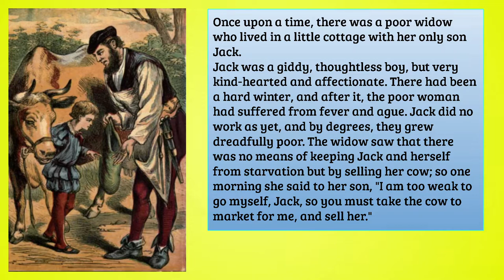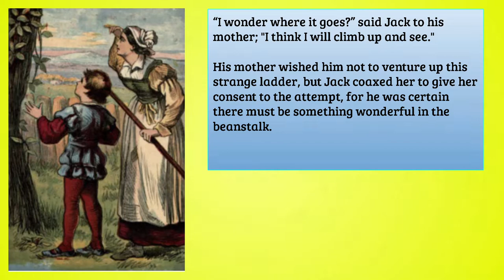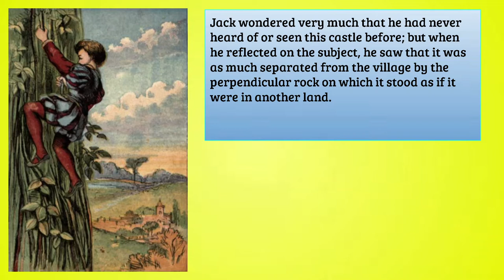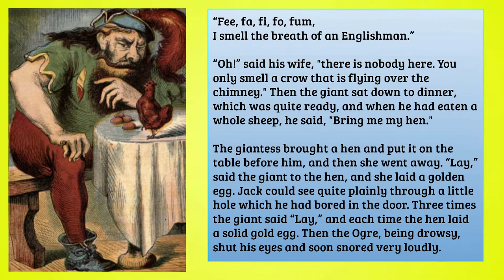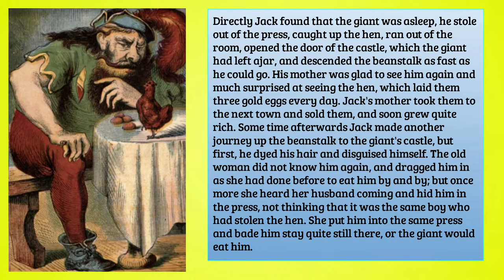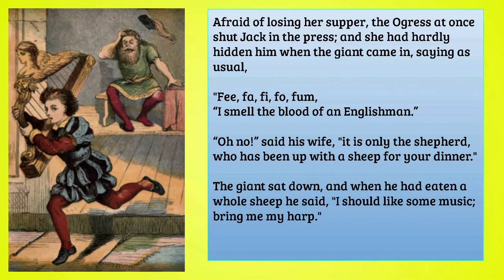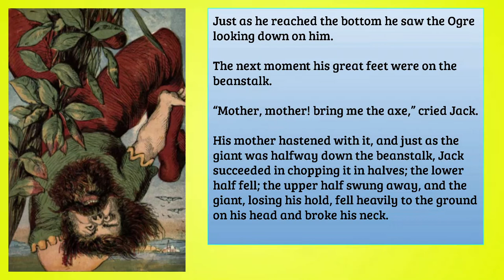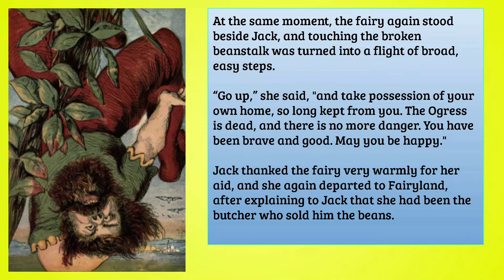JACK & THE BEANSTALK SE18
Once upon a time, there was a poor widow who lived in a little cottage with her only son Jack.
Jack was a giddy, thoughtless boy, but very kind-hearted and affectionate. There had been a hard winter, and after it, the poor woman had suffered from fever and ague. Jack did no work as yet, and by degrees, they grew dreadfully poor...